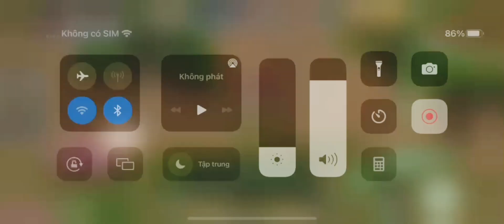Xuất Hiện Môn Phái Minh Giáo Kiếm Thuộc Ngũ Hành Hệ Mộc ..Đã Có Mặt Tại Võ Lâm Tân Kiếm Hiệp Mobile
♥ Nếu có bất cứ vấn đề liên quan đến bản quyền nội dung, hình ảnh... các bạn vui lòng liên lạc mình theo địa chỉ để giải quyết nhé. Mình sẽ cùng nhau làm việc nhanh và trên tinh thần hợp tác nhất có thể.
© Bản quyền thuộc về Kvt Gamemobile
© Copyright by Kvt Gamemobile Channel ☞ Do not Reup